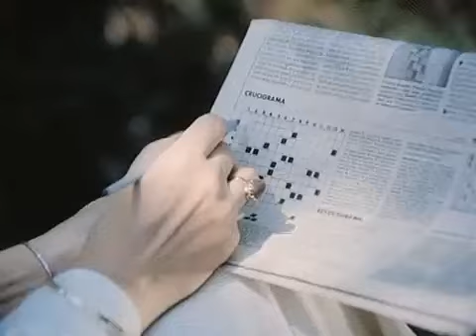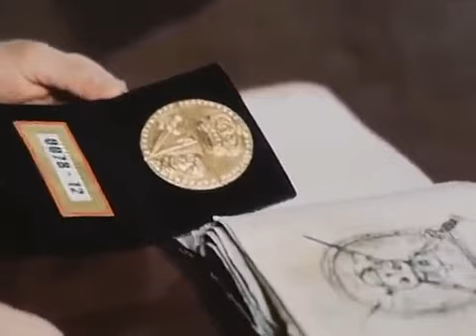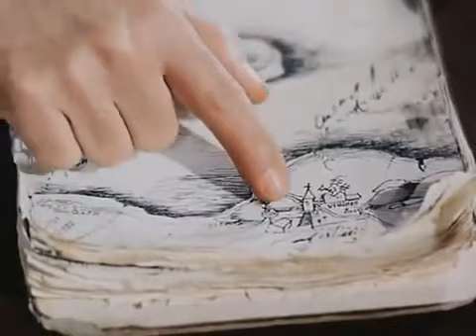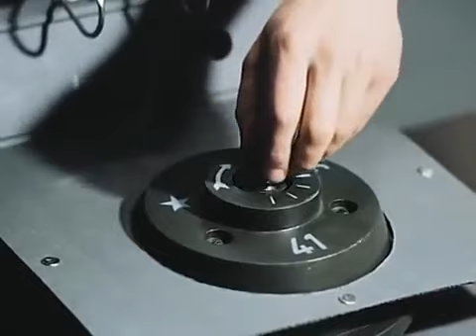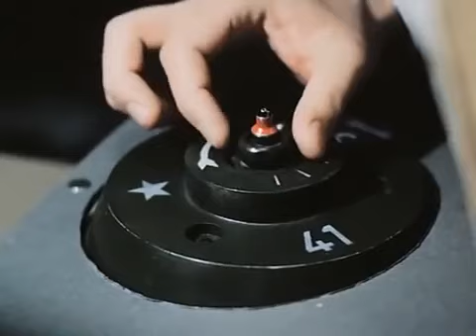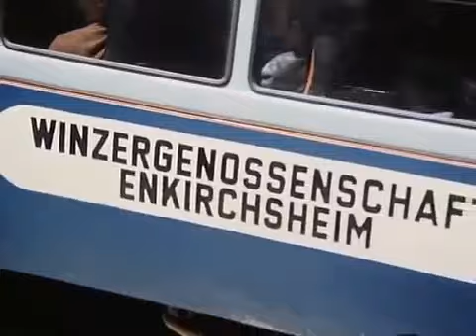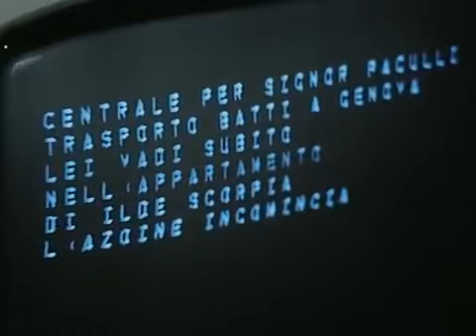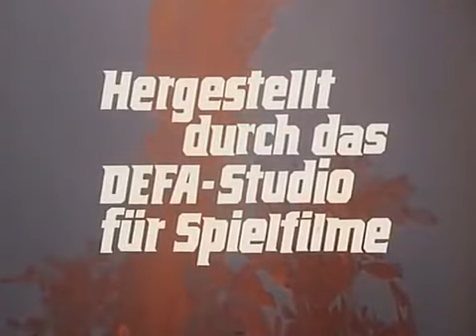Das unsichtbare Visier Folge 16: Insel des Todes II (DFF, 1979)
Das unsichtbare Visier ist eine sechzehnteilige deutsche Fernsehserie von Peter Hagen. Sie wurde durch das Fernsehen der DDR in den Jahren 1973 bis 1979 produziert und entstand in Zusammenarbeit mit dem Ministerium für Staatssicherheit der DDR.